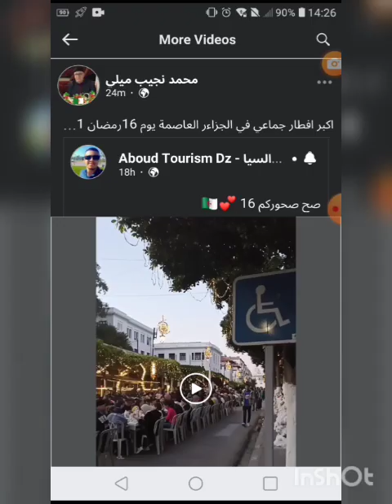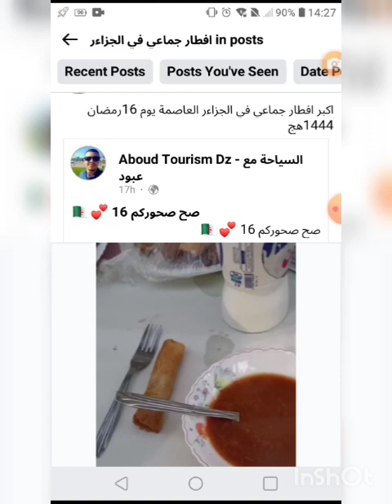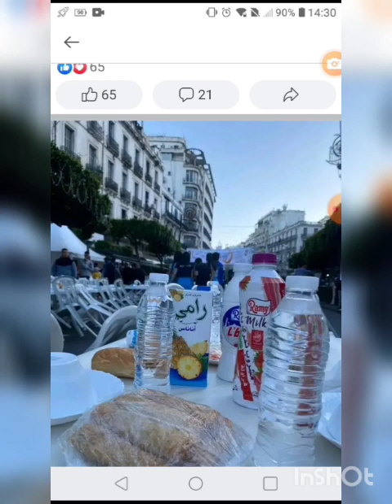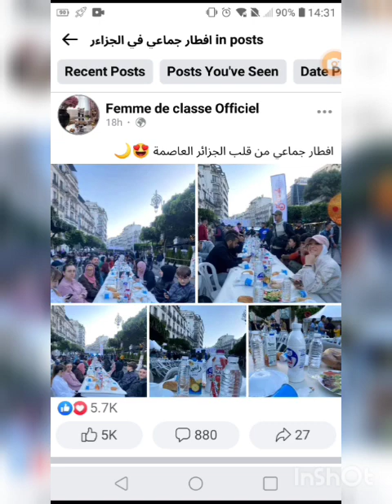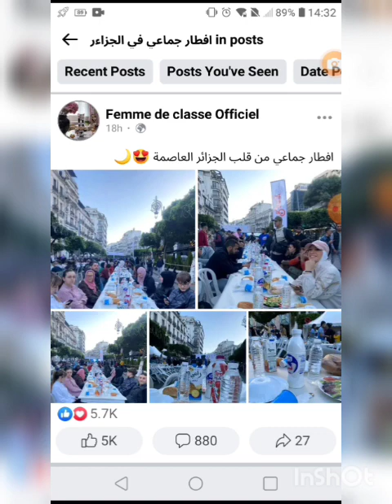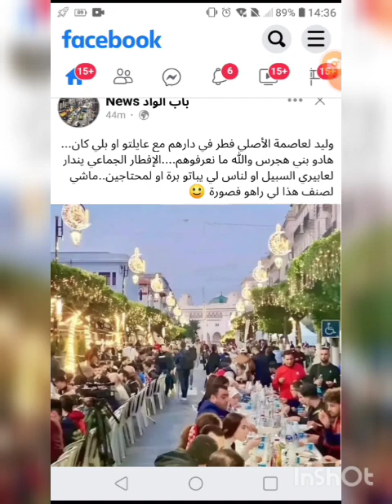الافطار الجماعي في العاصمة وسلبياته هل هو حلال ام حرام